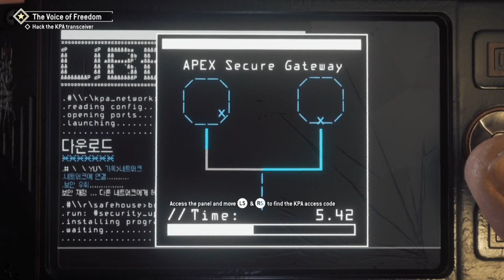Homefront The Revolution part 1